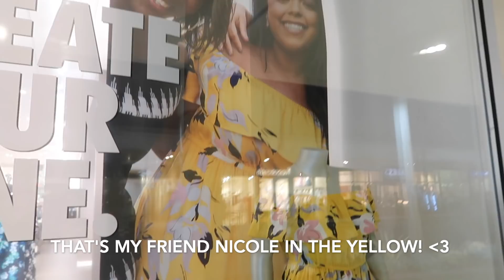INSIDE THE DRESSING ROOM | Lane Bryant | ...I was *SHOCKED*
hi there! thanks so much for watching today. please subscribe and click that notification bell to know when i upload. today, we'll be doing an insidethedressingroom at lanebryant! i can't believe what i found! **OPEN ME FOR TIMESTAMPS AND DISCOUNT LINKS!**

AROUND THE STORE 2:50

MY OUTFIT: 4:10
super high waist jeans

sweater (similar)

INSIDE THE DRESSING ROOM: 4:30
yellow dress

vintagey dolman dress

floral mesh dress

peplum button up

denim shorts

pearl jeans

skinny jeans

MINI STORY TIME: 16:50

if you’re like me, you shop online A LOT. save some stinkin’ money - and it adds up FAST - while you do it! get $10 free once you spend $25 at any of the hundreds of websites ebates serves by using my link!: